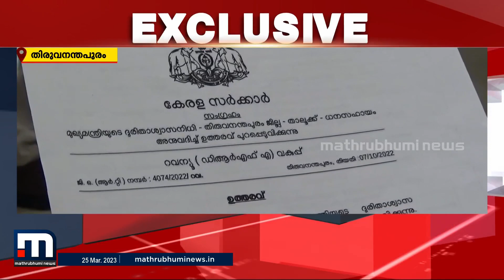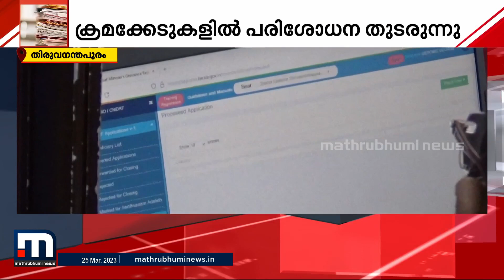ദുരിതാശ്വാസനിധിയില്‍ നിന്ന് അനര്‍ഹര്‍ ആനുകൂല്യം നേടുന്നത് തടയാന്‍ വിജിലന്‍സ് ശുപാര്‍ശ | CMDRF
9 ശുപാര്‍ശകള്‍ അടങ്ങിയ റിപ്പോര്‍ട്ട് വിജിലന്‍സ് ഡയറക്ടര്‍ സര്‍ക്കാരിന് സമര്‍പ്പിച്ചു

Happy viewing!